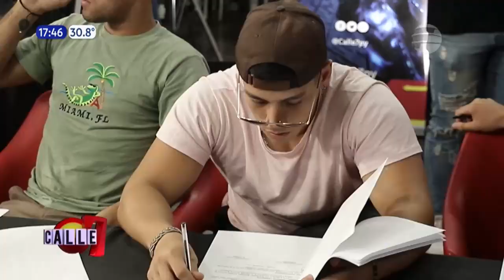Así se prepararon los GladiadoresC7 para esta NUEVA temporada | 10 04 2023⚡️💪🏻